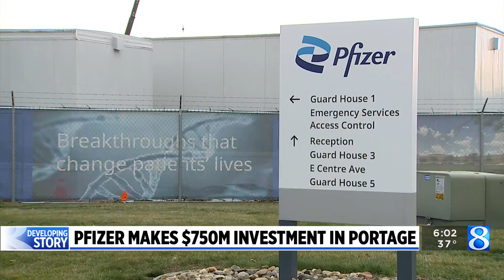$750M expansion will add 300 jobs at Pfizer in Portage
Pfizer is sinking $750 million into its plant near Kalamazoo and preparing to add some 300 jobs as it expands. (Dec. 5, 2022)